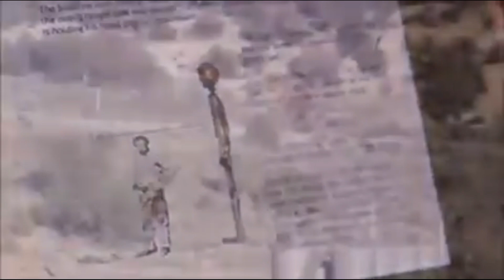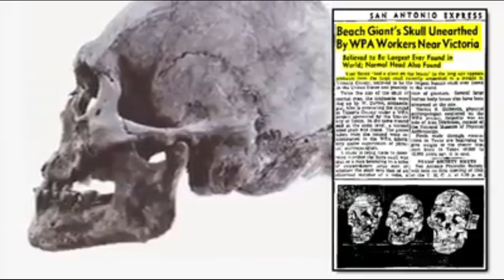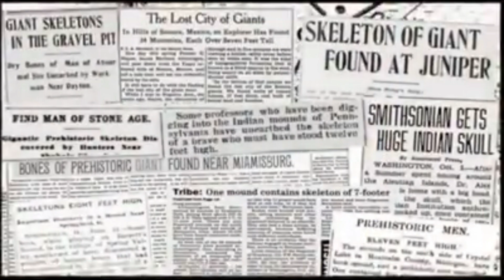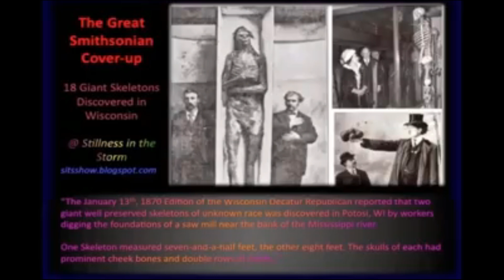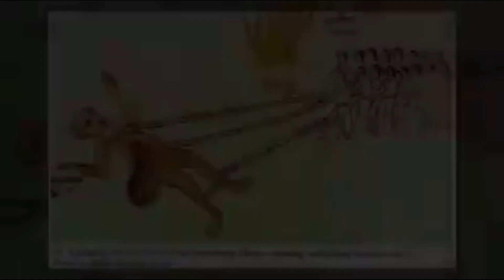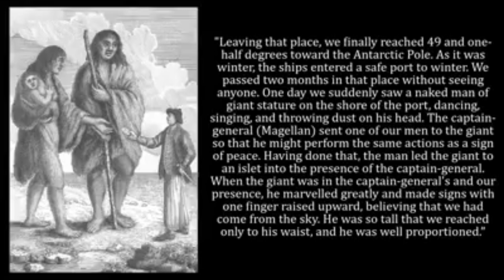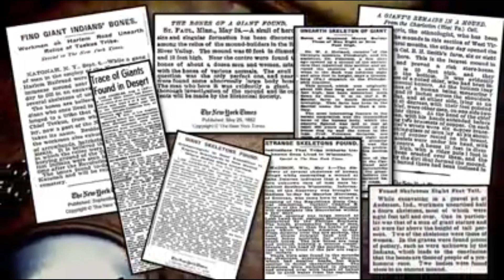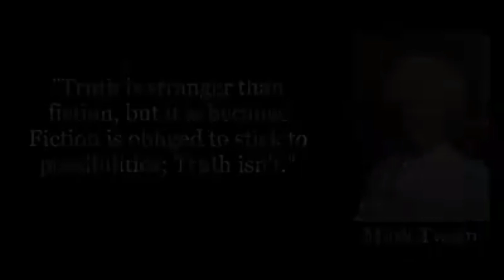𝐋𝐎𝐒 𝐆𝐈𝐆𝐀𝐍𝐓𝐄𝐒 𝐘 𝐋𝐀 𝐇𝐈𝐒𝐓𝐎𝐑𝐈𝐀 𝐏𝐑𝐎𝐇𝐈𝐁𝐈𝐃𝐀 𝐃𝐄𝐋 𝐌𝐔𝐍𝐃𝐎 2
Analisis documenado sobre este tema real,  que ha sido ocultado por instituciones y gobiernos evidenciando oscuros intereses y verdades sobre el sometimiento a la humanidad, la misma que vive en la actualidad creyendo ser libre, pero realmente lo que está es ciega y presa.
Doblaje y Ed. Manuel Figueroa Montesdeoca